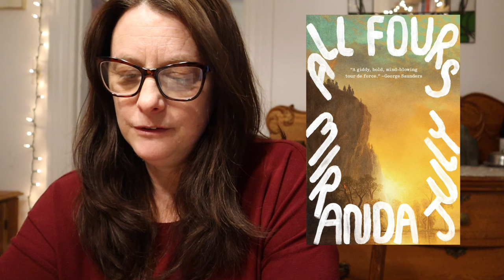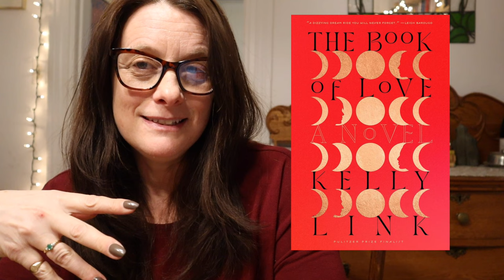16 Most Anticipated Books Of 2024 (so far) According to The Globe & Mail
BOOKS 📚 IN ORDER OF APPEARANCE:
Burma Sahib, by Paul Theroux (Mariner, January)
Code Noir, Canisia Lubrin (Knopf, February)
Alphabetical Diaries, Sheila Heti (Knopf, February)
Wild Houses, Colin Barrett (M&S, March)
All Fours, Miranda July (Riverhead, May)
American Spirits, Russell Banks (Knopf Doubleday, March)
The Road from Belhaven, Margot Livesey (Knopf Doubleday, February)
The Book of Love, Kelly Link (Random House, February)
Until August, Gabriel García Márquez (Knopf, March)
Parasol Against the Axe, Helen Oyeyemi (Penguin, March)
James, Percival Everett (Doubleday, March)
The Alternatives, Caoilinn Hughes (Riverhead, April)
Long Island, Colm Toibin (McClelland and Stewart, May)
This Strange Eventful History, Claire Messud (Norton, May)
Parade, Rachel Cusk (HarperCollins, June)
Caledonian Road, Andrew O’Hagan (M&S, June)